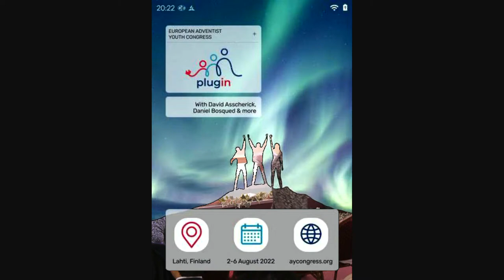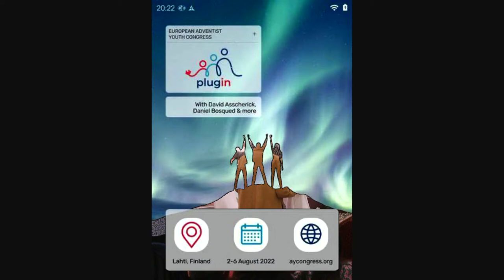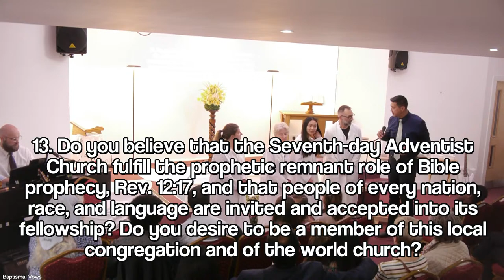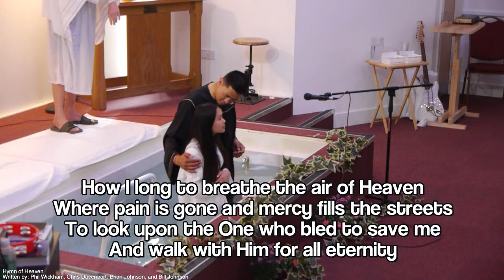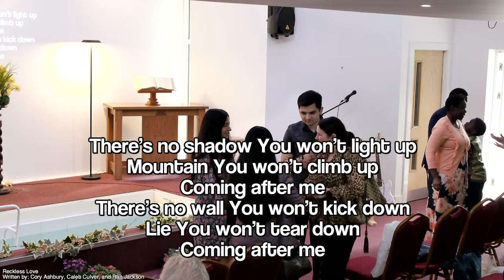Follow Me - Jim Botha & Baptisms!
Join us for today's service as the Scottish Mission President, Pastor Jim Botha, shares with us on the subject "Follow Me". During the morning service we will also be blessed to take part in the baptism of multiple new members!